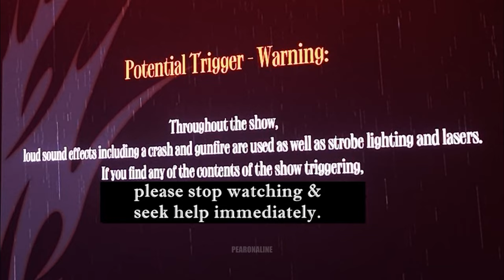230618 SUGA | Agust D GIVE IT TO ME - 4K FANCAM TOUR 'D-DAY' IN SINGAPORE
230618 SUGA | Agust D TOUR 'D-DAY' IN SINGAPORE

230618 SUGA | Agust D GIVE IT TO ME - 4K FANCAM TOUR 'D-DAY' IN SINGAPORE

Video recorded with Samsung S23 Ultra
Edited with Movavi Video Suite